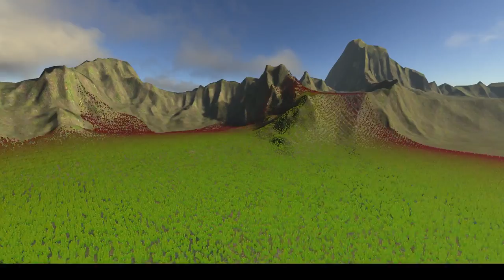Grass experiment, highlight trick (work-in-progress)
Some visual explanation about how grass works in the previous video I posted